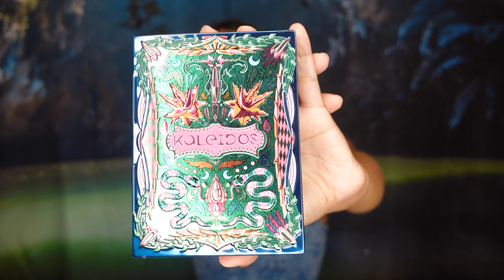Out of This World Makeup// KALEIDOS Brand Review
Kaleidos Makeup first impressions, swatches, trials, and review

I'VE HAD THIS MAKEUP FOR A BIT AND I CAN TELL YOU WHOLEHEARTEDLY THAT THIS BRAND IS AMAZING

KALEIDOS WEBSITE

PRODUCTS USED:
The Escape Pod Eyeshadow Palette
Mono Blush in P03 Sanguine
Space Age Highlighter in Gifted
Lip Clay Bundle in shades Sienna, Mahogany, Dahlia, & Queen of the Night

TAKE CARE OF YOURSELF AND STAY SAFE!